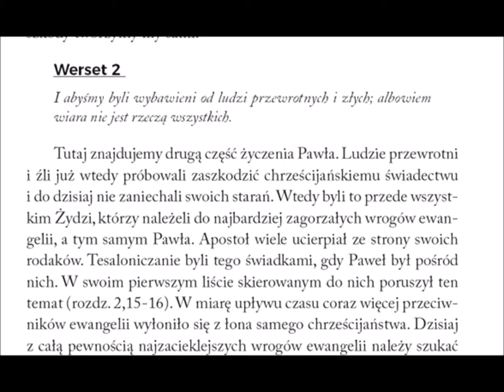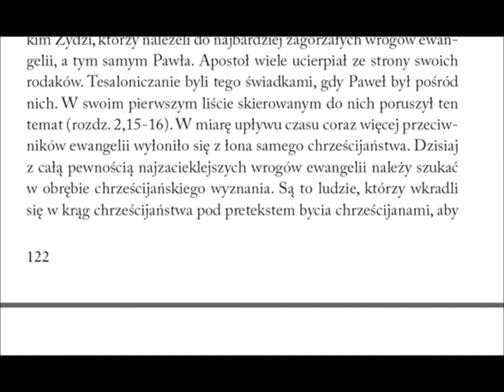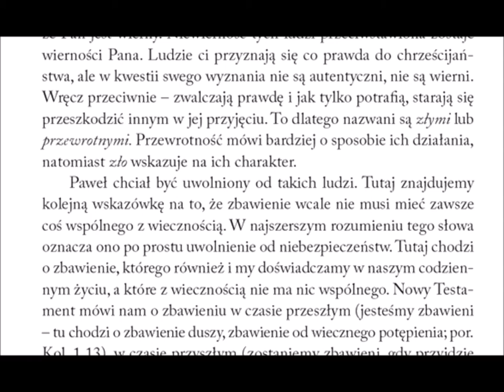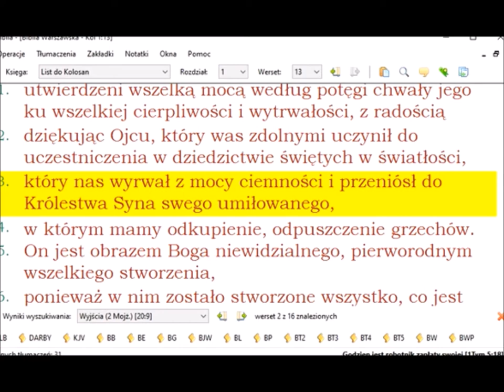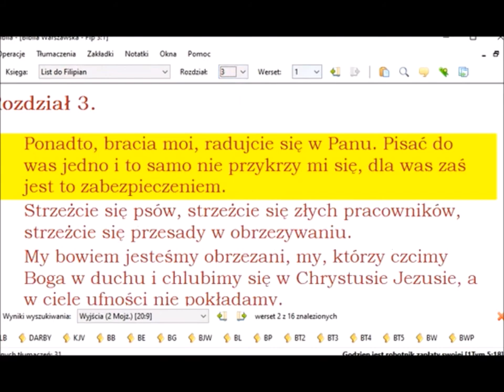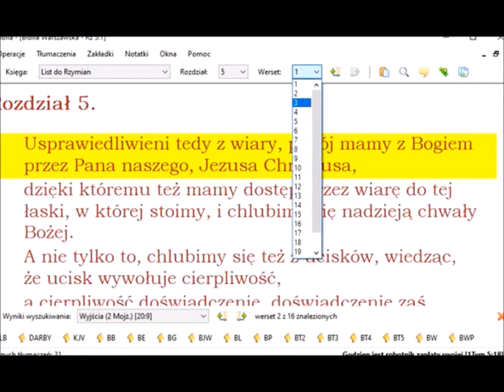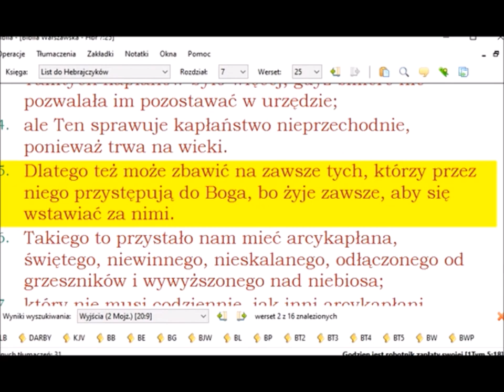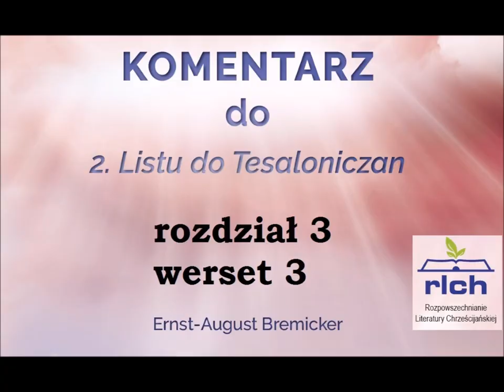Komentarz do 2 listu Pawła do Tesaloniczan 036 rozdział 3 werset 2 wiara nie jest rzeczą wszystkich